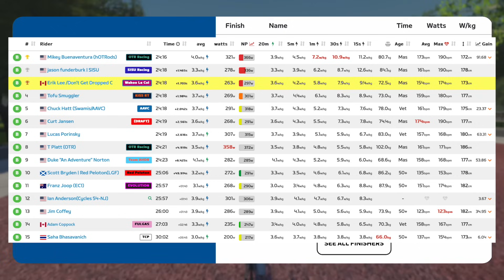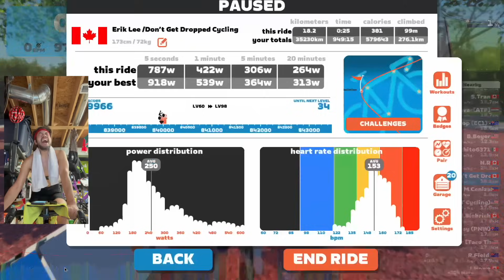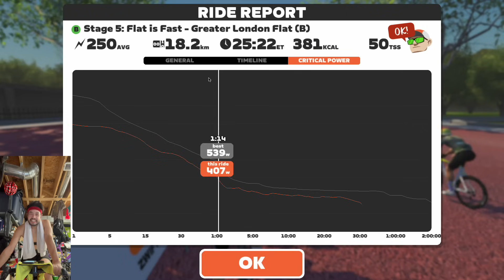You NEED Zwift Steering!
Flat is Fast Stage 5 Greater London Flat